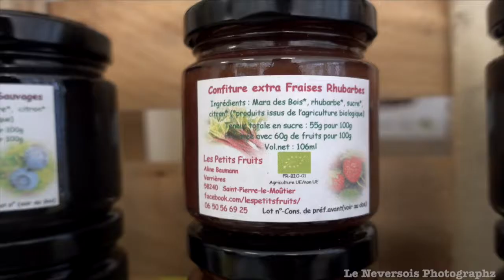Boutique "Les petits fruits".Nevers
Les petits fruits, marché saint-Arigle